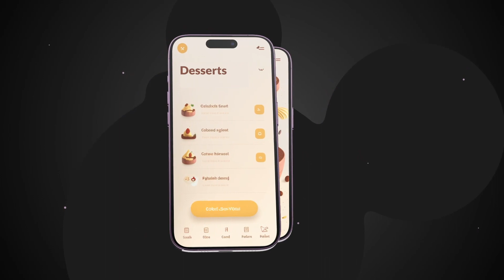Phone 14 Pro App Presentation Mockup for After Effects 2023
Project Description
No plugins
Add any Photo or video
1920*1080 Full HD resolution
14 Placeholders
11 Pre Rendered 3D Scenes
Modular structure
Well organized template
Modern design
Help file included
Smooth animation
AE CC18 and higher compatibility